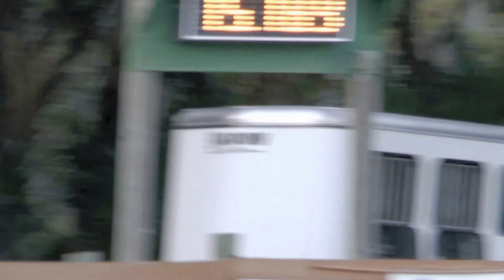Meghann + Dancin Open Suncoast Sandspur 23 November 2013